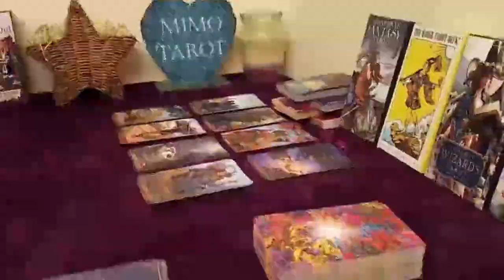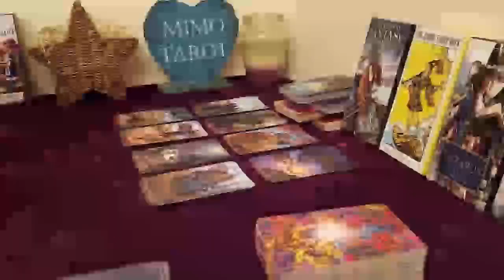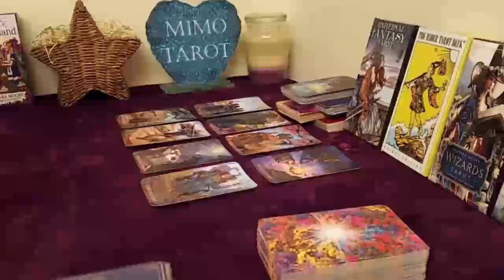gemini tarot love reading this person is frustrated because youve shut them out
Gemini September
Gemini 2023
Gemini today
Gemini Septemberc